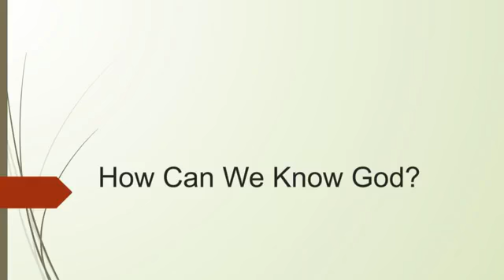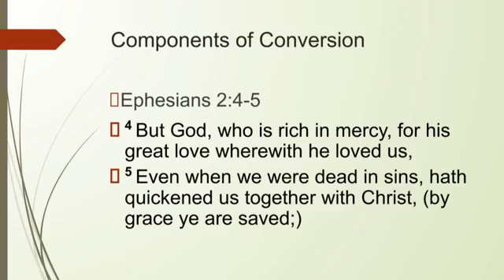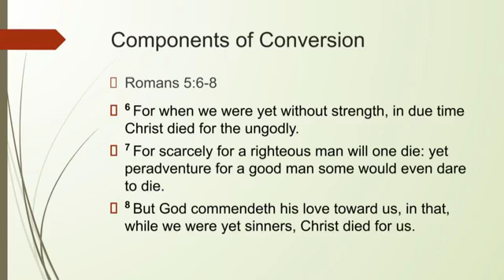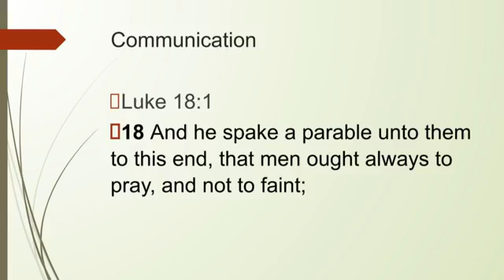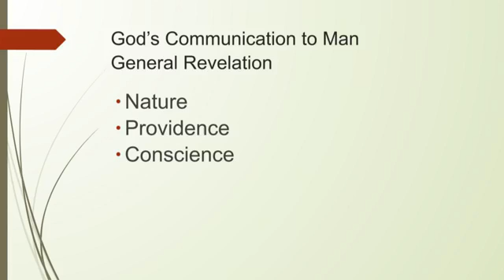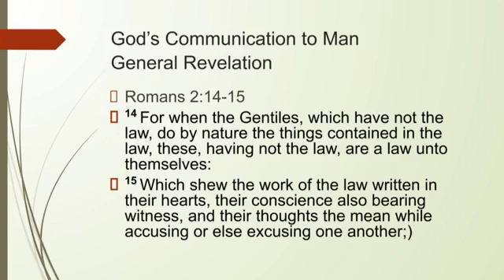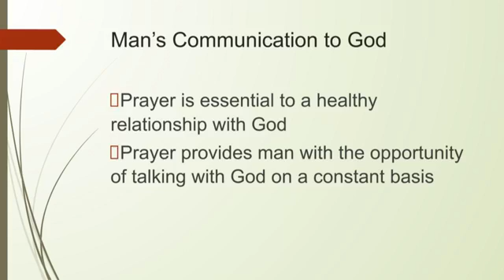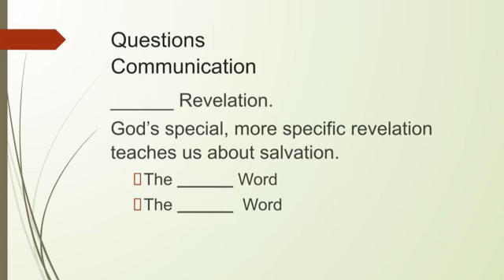Building Your Faith Part 4 | Elder Timothy Jefferson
We are lining up our will with God.